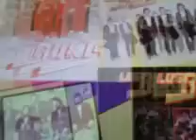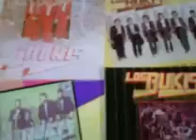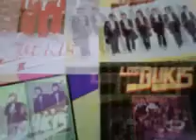Los Bukis- Mi Linda Esposa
Esta Es Otra Preciosa Cancion De Los Bukis De Sus Primeros Exitos De Este Gran Grupazoooo!